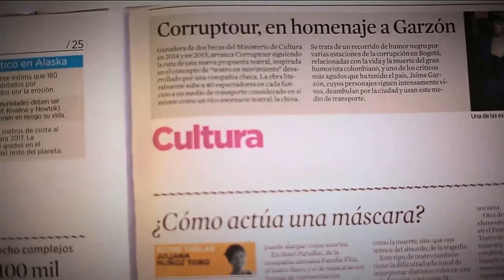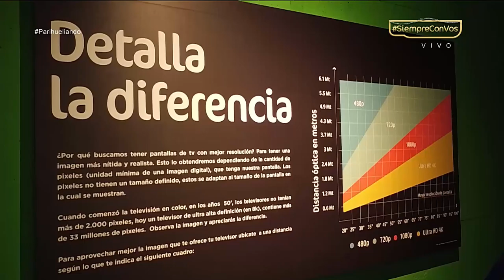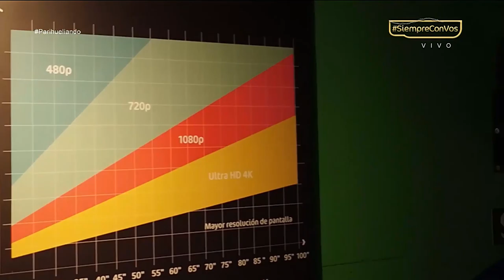Un año del Tour Telemedellín [Parihueliando con vos] Telemedellín